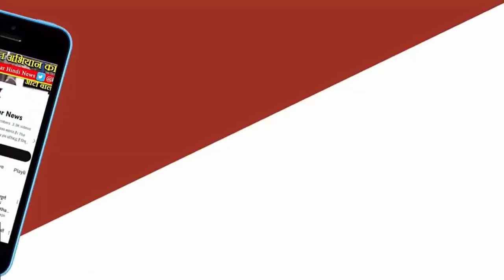UJJAIN NEWS: उज्जैन उत्तर से BJP प्रत्याशी Anil Jain से खास बातचीत। The khabardar exclusive.